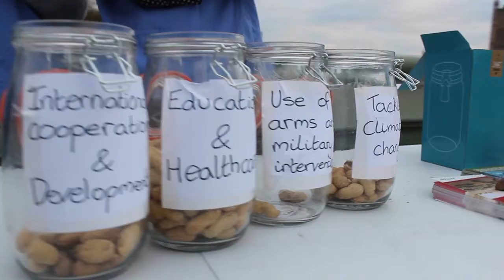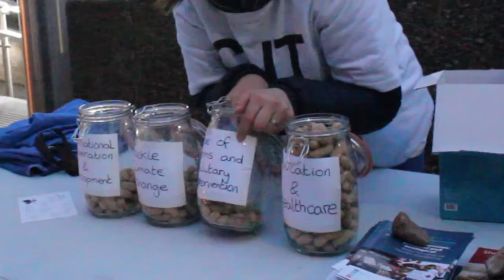Global Day of Action on Military Spending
18/04/2016 was the Global Day of Action on Military Spending. Medact members were outside St Thomas' hospital, London, asking passers-by how they would spend the UK's £45 billion military budget this year, to make the world safer.